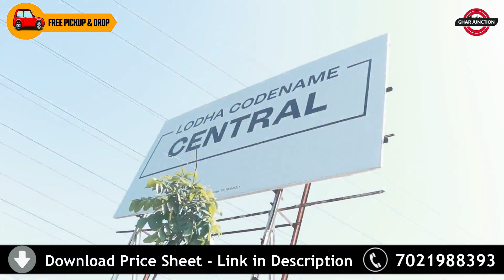Lodha Codename Central Dombivli | Project Tour | 1 Bhk flat for sale in Dombivli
At Lodha, our goal is to build landmarks that meet global standards, represent our family's values, and are built on a forty-year-long history of trust. "Building a Better Life" is the goal that guides us. Lodha helps you become a better version of yourself by helping you reach your full potential and live a full life. palava city phase two is developing rapidly. as per palava news work is in full swing.
palava city phase 2 is well planned. construction updates please visit yhe site.palava updates is seeing is believing.

One BHK

Two BHK Optima

Two BHK Ultima

Three BHK Optima

lodha codename central sample flat
sai world dream dombivii
lodha central dombivii
runwal garden dombi
lodha codename premier
lodha palava
lodha codename premier latest update
regency anantam
lodha crown dombivali
lodha
palava
lodha Palava
palava city phase 2
palava city phase two
dombivli
central avenue
palava Central avenue
central avenue road
runwal Gardens
kalyan shil road
codename premier
lodha Palava City
Palava construction
Palava news
Manpada
Lakeshore Greens
Lakeshore
Badlapur
Road
Downtown
Casa fiora
Fiora
Construction update
Codename game changer
4k
4k tour
4k vlog
Video blog
Liana
Casa Liana
Codename Central
Casa belvedere
lodha codename central
codename central dombivli
lodha codename central flats
lodhacodenamepremier
lodhapremier
lodha premier floor plan
lodha codename premier